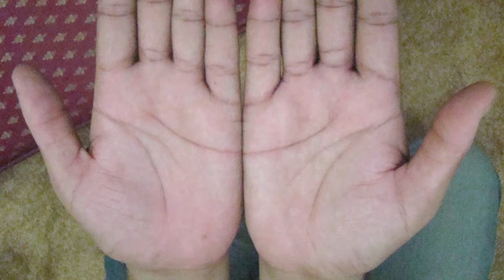होली के दिन ये उपाय करना ना भूले | बनेंगे सारे रुके काम | Happy Holi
होली के दिन ये उपाय करना ना भूले, बनेंगे सारे रुके काम, होली के लिए फेंगशुई टिप्स, होली के ये उपाय दूर कर देंगे आपकी हर परेशानी.